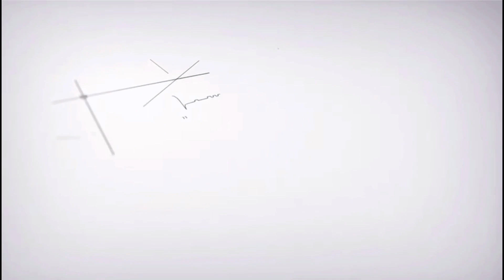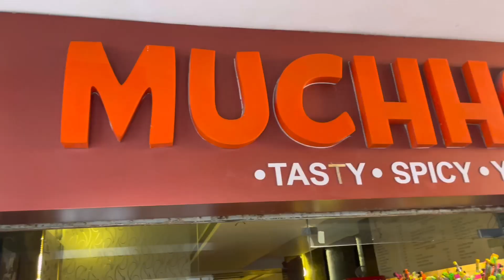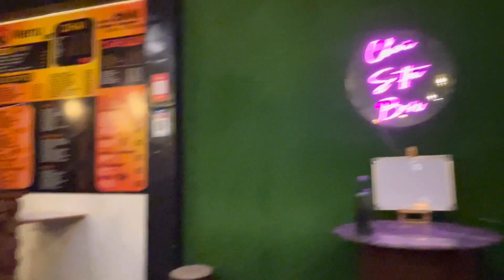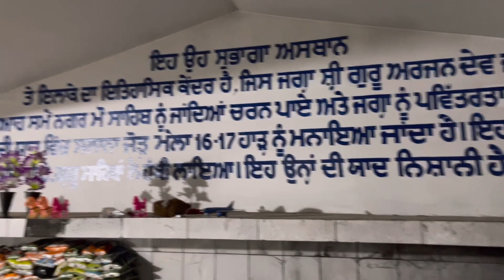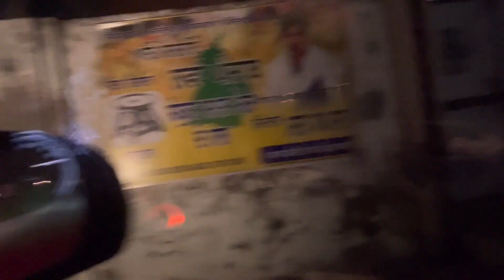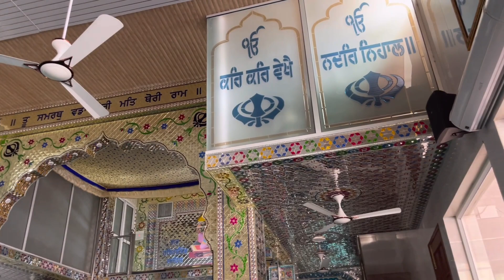ਨਵੀ ਕਾਰ in india